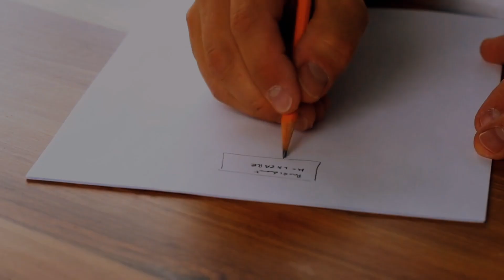Train Journey With Friend |छूट गई Train क्या पूरा हो पाया बिना TICKET सफर ? Ranchi To Deoghar Vlogs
Train journey with friends|  छूट गई Train क्या पूरा हो पाया सफर ? Ranchi To Deoghar Vlog Storytelling

station or train Khali | Ranchi Patna janshatabdi Express | त्यौहार में स्टेशन और ट्रेन का नजारा

CREDIT:-
Artist - @theminivandals1840
Storytelling - Sourav
Time :-
0:00-0:10-Intro
0:10-0:20-Plan
0:21-0:40-Train Leaving Station
0:41-1:00-Another Train
1:02-1:12-Jasidih
1:13-1:26-Outro

TT ne pakad liya ?